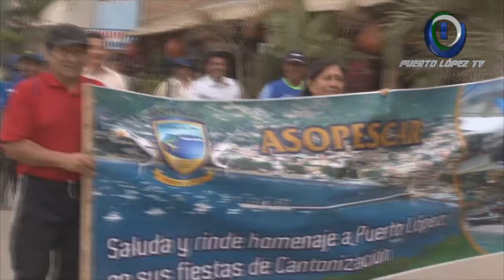SECTOR PESQUERO ARTESANAL CELEBRARON SU DÍA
VARIAS INSTITUCIONES PARTICIPARON EN EVENTO